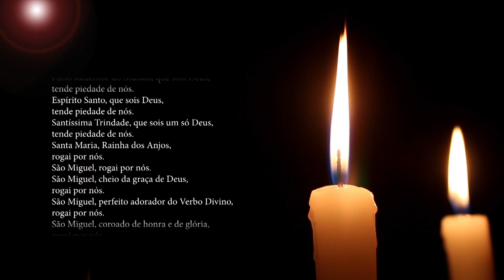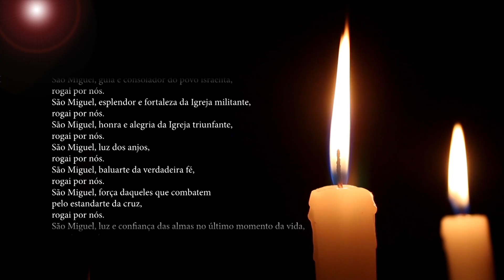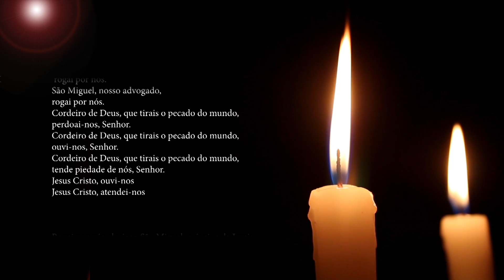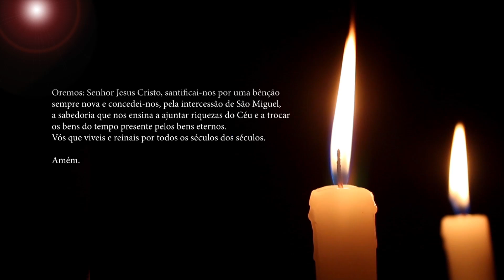Quaresma de São Miguel Arcanjo | 40º Dia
40º dia da Quaresma de São Miguel Arcanjo: venha rezar conosco essa quaresma e também trazer as suas intenções! Chegamos ao final da quaresma!
Apresentação: Padre Uélisson Pereira
Direção: Graziele Câmara
Produção: Graziele Câmara
Operadores de câmera: Gilberto Maia e Humberto Magro
Edição: Jorge Silva
Grafismos: Miguel Veiga